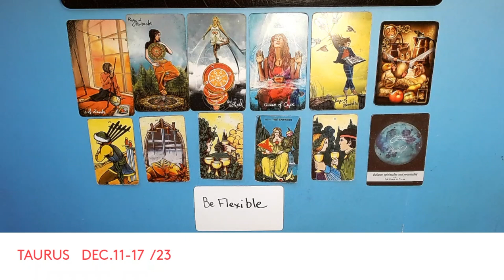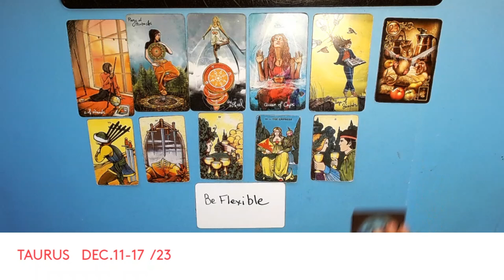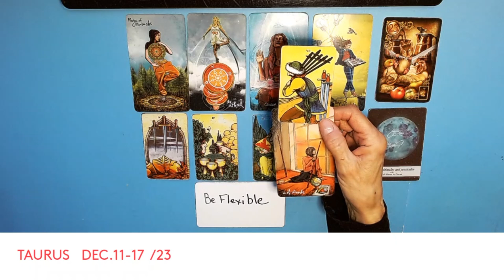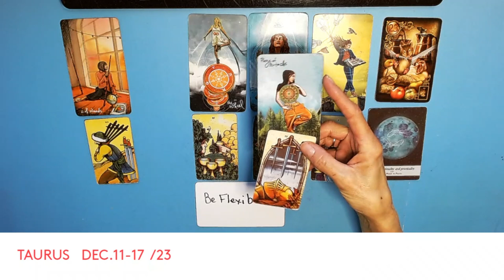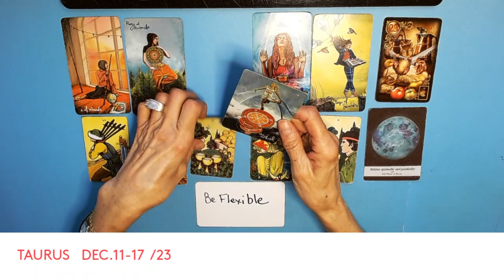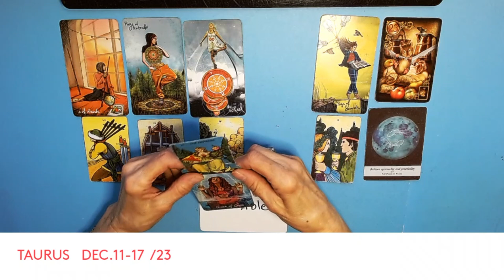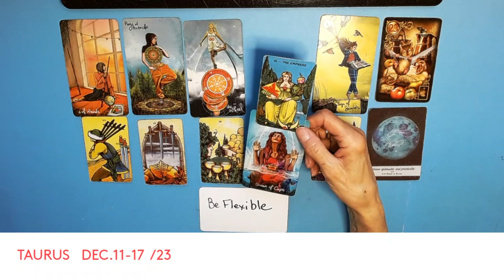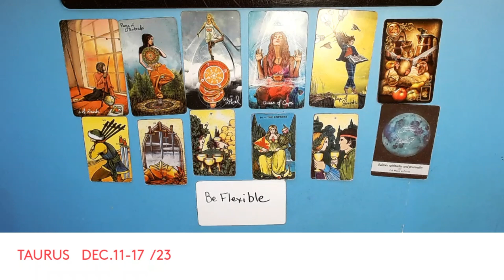TAURUS DEC " GET READY TO RIDE THE WHEEL OF FORTUNE ! DEC. 11-17/23